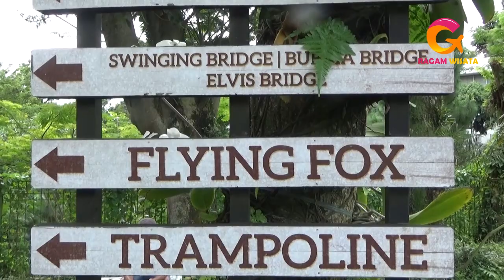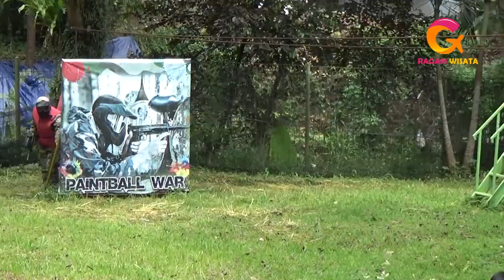Keseruan Bermain Paint Ball di Hotel Aston Bogor Yang Sejuk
Keseruan Bermain Paint Ball di Hotel Aston Bogor Yang Sejuk karena terlihat gunung salak dan gunung pangrango

lokasi : Jl. Indigo Raya Jl. Pahlawan, RT.05/RW.12, Mulyaharja, Kec. Bogor Sel., Kota Bogor, Jawa Barat 16132

Harga : mulai dari 125/orang untuk 30 peluru